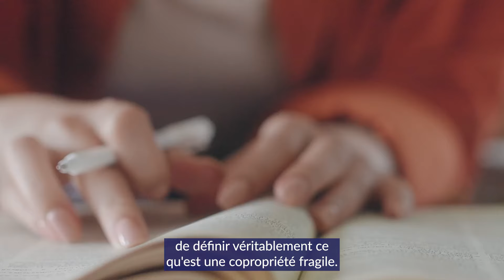Comment lutter contre la paupérisation des copropriétés immobilières ?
Aujourd’hui, 150.000 copropriétés seraient en difficulté. Pour répondre à ce défi, le Sénat a crée la commission d'enquête Copropriétés (Amel Gacquerre / Marianne Margate).